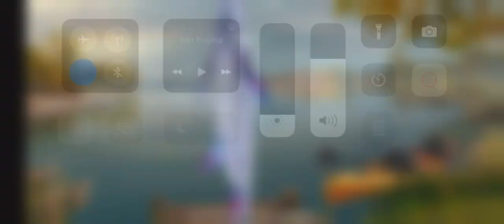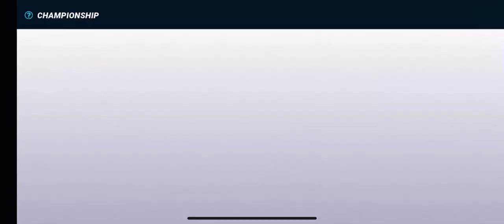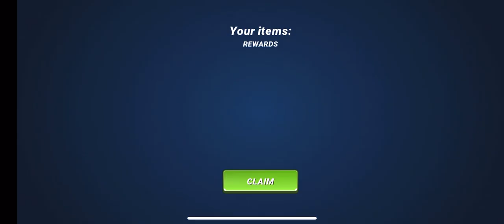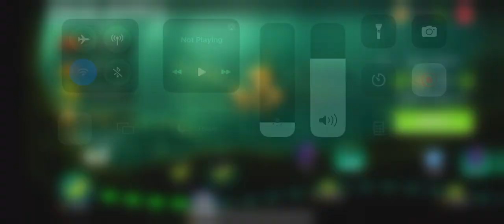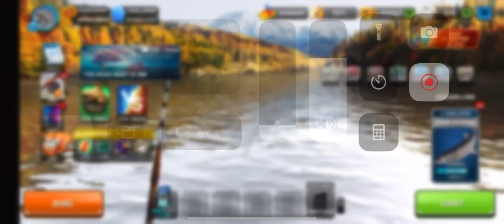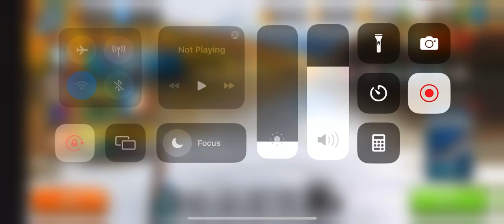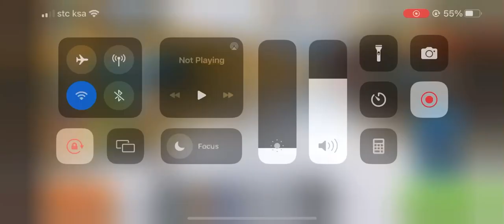Fishing clash boss hunt gameplay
Welcome! If you are looking to enhance your hunting experience in your favorite game, then today's video will be very helpful for you. Today we are going to talk about the best passwords to get free rewards in Fishing Clash 2023.

You will learn how to use these secret codes to get many exclusive rewards, including gift codes, free pearls, graphics codes and many other things that will help you improve your performance in the game.

In the video, we will also talk about gameplay and tips that will help you improve your hunting skills and make the game a better experience for you. You will get a chance to watch tutorial videos and learn effective ways to play and win more prizes.

Also, don't forget to get the secret codes for 2022 and 2021, which will help you to level up the game and get exclusive rewards.

In the end, you will know everything about Fishing Clash and will be able to enjoy the best fishing game experience. Don't miss this helpful video and start preparing to improve your game!

Fishingksa

Fishing clash boss fights

Fishing clash boss hunt

Fishing clash

Fishing clash gameplay